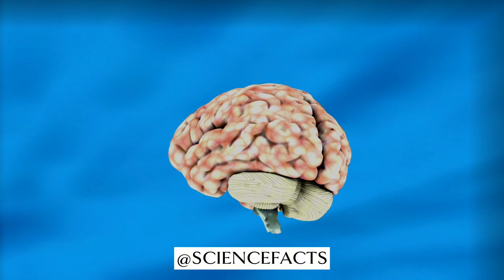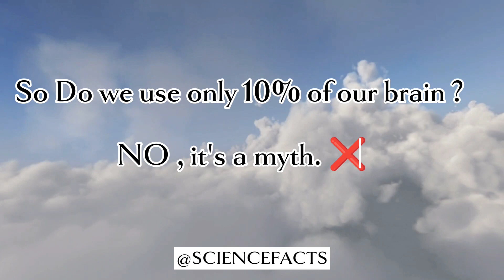Do humans use only 10% of their brain ? 🤔🧠 क्या इंसान अपने मस्तिष्क का सिर्फ १०% काम में लेता है ? 😮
I am making such material available in my efforts to advance understanding of environmental, political, human rights, economic, democracy, scientific, and social justice issues, etc. I believe this constitutes a ‘fair use’ of any such copyrighted material as provided for in section 107 of the US Copyright Law.